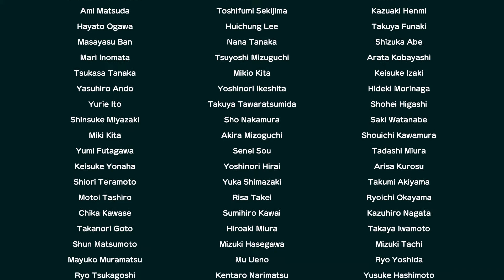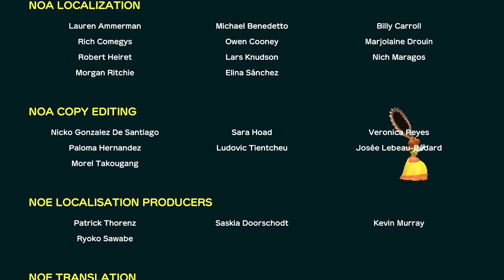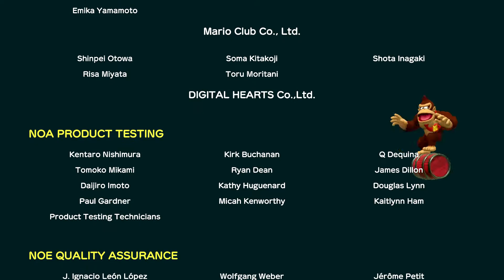Super Mario Party: Part 33 (Challenge Road - Final, Ending + Credits)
We have now reached the last leg of Challenge Road!! Will Rosalina be able to succeed in all the challenges in End of the Road? Will she be able to defeat her final rival? Will she become the Superstar? Why am I asking you all these questions?